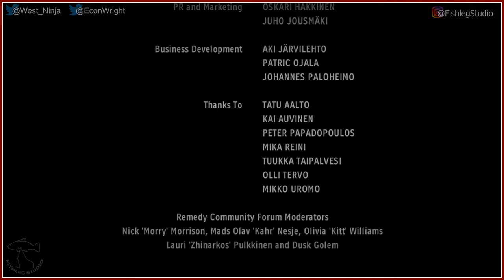Alan Wake American Nightmare [9] [END] - Play Together